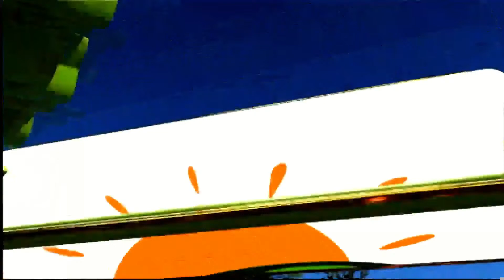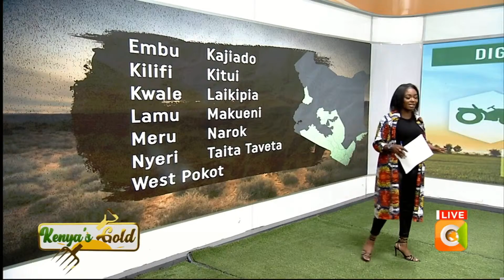Kenya's Gold | Why a healthy soil is necessary for food production